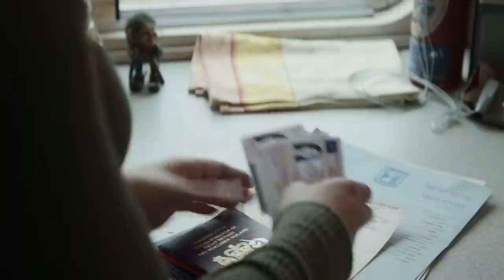35 Cosas Que NO Viste de BLACK WIDOW – Easter Eggs y Curiosidades Viuda Negra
Descubre 35 Cosas que quizás NO viste de la película de Black Widow, esto como Easter Eggs, Curiosidades y Referencias hacia otras películas del UCM o comics de la historia de Marvel y de la propia Natasha Romanoff. Algo donde hablamos de la historia que sigue a Natasha Romanoff en su despedida del UCM reencontrándose con su hermana Yelena Belova y el resto de su familia con Melina y Alexei (Red Guardian) para enfrentarse a Taskmaster y el Red Room que controla a las otras Viudas Negras mientras es perseguida por Thadeus Ross tras los eventos de Civil War, donde analizamos todas las referencias que hay hacia Clint Barton Hawkeye, los eventos de Civil War, el Capitan America, otras Series de Marvel, el Red  Room, con ciertas cosas de cara al futuro del UCM en su fase 4 y que conecta a su vez con las series de Hawkeye y Falcon y El Soldado del Invierno.

¿Cuál fue tu referencia favorita de Black Widow ? Aquí un video que seguramente te interesará: BLACK WIDOW Final Explicado + Escenas Postcreditos – Viuda Negra Marvel
Una historia donde hablamos 35 Cosas que quizás NO viste de la película de Black Widow, esto como Easter Eggs, Curiosidades y Referencias de la cinta de Natasha. Algo donde hablamos de la historia que sigue a Natasha Romanoff en su despedida del UCM reencontrándose con su hermana Yelena Belova y el resto de su familia con Melina y Alexei (Red Guardian) para enfrentarse a Taskmaster y el Red Room que controla a las otras Viudas Negras mientras es perseguida por Thadeus Ross tras los eventos de Civil War, donde analizamos todas las referencias que hay hacia Clint Barton Hawkeye, los eventos de Civil War, el Capitan America, otras Series de Marvel, el Red  Room, con ciertas cosas de cara al futuro del UCM en su fase 4 y que conecta a su vez con las series de Hawkeye y Falcon y El Soldado del Invierno.